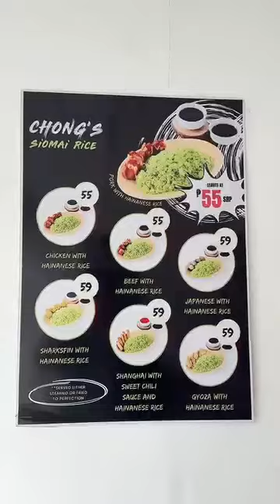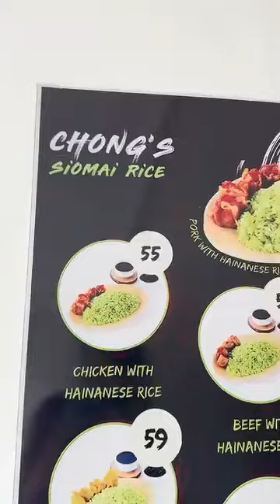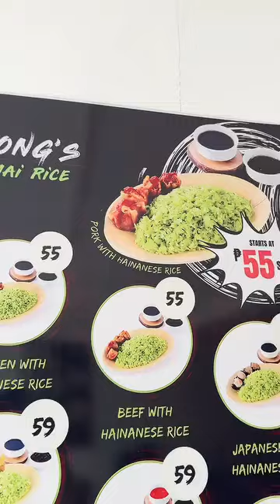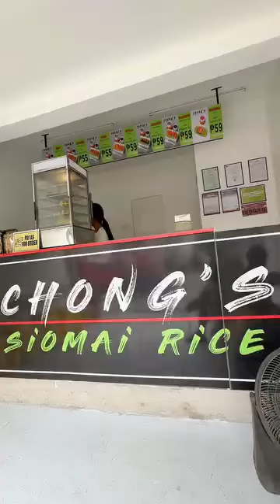Nagfoodtrip kami ng Siomai! 🍢|| Mommy Maica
Hello,

Nagfoodtrip kami ng Siomai! 🍢

📍Chong's Siomai Rice Kapitolyo

We went on a food trip of Siomai!🍢

siomai
food trip
siomai rice
siomai mukbang
fried siomai
siomai recipe
bioco food trip
marikina food trip
homemade siomai
cebu food trip
food trip sa marikina
marikina food trip 2022
marikina food trip 2023
marikina food trip lilac
pork siomai
shrimp siomai
crispy siomai
marikina riverbanks food trip
jane de leon food trip in marikina
siomai
oh my siomai
kmjs siomai
siomai kmjs
unli siomai
beef siomai
tisa siomai
siomai sauce recipe

Mommy Maica
mommyvloggerphilppines
mommylife
vlogging
loving family
vlogging food
food blogging
family vlogging
funny vlogging
friends vlogging
vlogging girl
home vlogging
blogging journey
lifestyle vlogging
rider vlogging
tour vlogging
Mommy maica
Raffy tulfo in Action
DONNALXA
Cong tv
Viy cortez
Niana guerrero
Lvana alawi
Zeinab harake
Ranz kyle